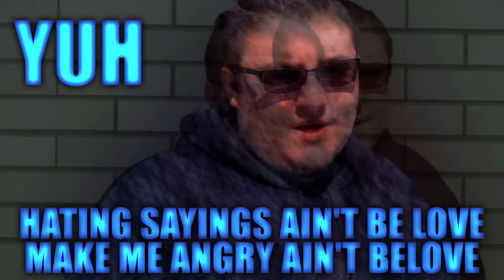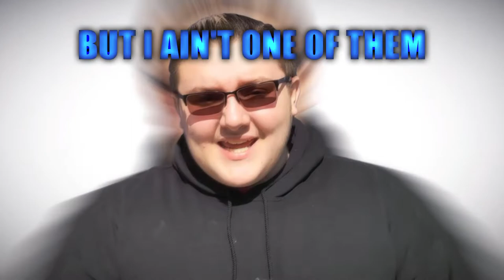ReTrac - Eat My Beats Contest Entry (Official Video)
**IMPORTANT**

I need 50 Facebook shares to qualify to win this contest! Help me out!

Don't got quality video but I got them BARS!!

▼Lyrics▼

I do
yeah that's right
standing out like I'm a gas light
leaving everybody puzzled cuz I am amazing
everybody living In the BC I'm the A team
yuh
hating sayings ain't be love
make me angry ain't be-love
like I'm in area fifty one getting a Uber in space ship and aliens
oh was that to complex
that was just a calm flex
I do got the vocals thattle make you quiet offset
every lyric blows like a girl with a bomb threat
oh wait o
pause the video to explain the bars
call it bottle rap drinking all the way to cars
*don't do that* man you are way to smart
e a t m y b e a t s ay ay
I am bar heavy
and some part heavy
doesn't really matter tho
wavy like I'm on a boat
idiots there are many
but I ain't one of em
violate some of em
anybody wanna come and try and mate, non of em
coming in
do you wanna try a date non of em
coming in
do you wanna collab, all of them
running in
I don't get any girls but that's ok I got the rap flow
I look ok but at the same time I might have some wrap rolls
maybe gotta wait so maybe I am to young
one day I'll make em say
alright let's get back to business
you stay there just stackin dishes
like your hair your bad conditions
to this rap your sacrilegious
I make it easy sounding
you don't wanna do it big please re route then
you be a little guy, e.t out man
man I am so cold, really south damn
I am the other side
I am the pot of gold
in the honer roll
and I'm on a roll
say Geronimo
when I jump in the industry
on the road
put em up when they look at me
gunna mode
light em up like a enemy
run the show
get the money get the green
and I will glow
with the color of my dreams/
with a hundred mo
and a hundred mo